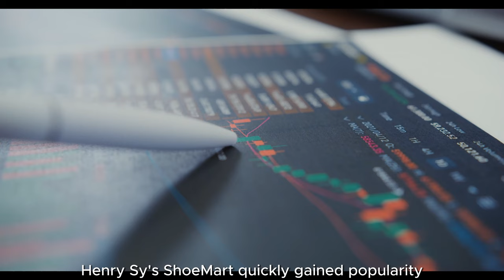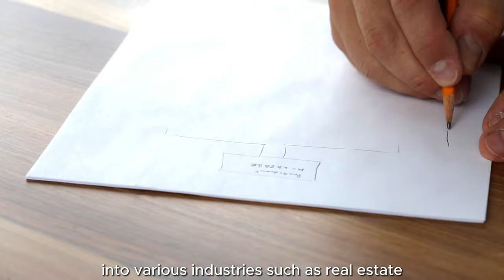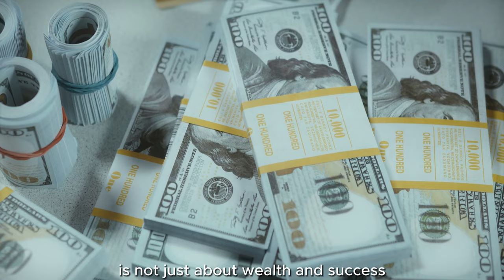The Remarkable Story of Henry Sy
"The Remarkable Story of Henry Sy" is a captivating tale that chronicles the extraordinary life and accomplishments of one of the most influential business tycoons in the Philippines, Henry Sy. This compelling narrative takes readers on a journey through the rags-to-riches story of a man who defied the odds and built a business empire from humble beginnings.